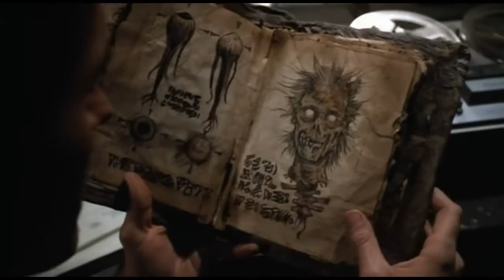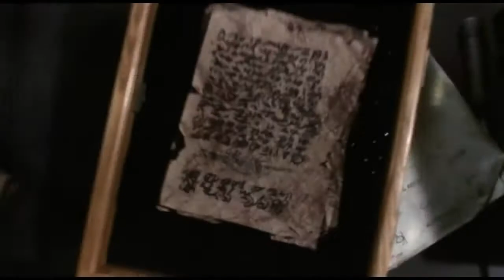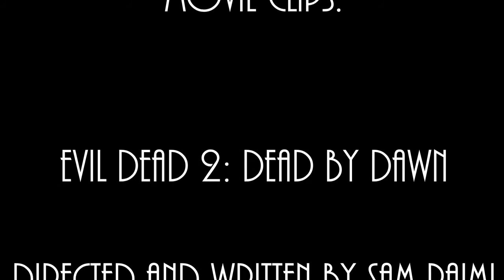Kissing Candice - Shop Smart (Official Fan Music Video)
Sometimes, a fan of ours makes something so amazing that we want it to become part of the official KC realm. That is the case with this! Michael Pruitt took our song "Shop Smart", a lyrical ode to our favorite horror franchise Evil Dead, and set it to footage from the films.

We couldn't have wished for a better music video! Although the song is off our 2015 album Blind Until We Burn, it sticks around in our setlist as it is a fan favorite.

New Kissing Candice full length album MANIFEST out this year! For now, go back and listen to our last album that featured this track, BLIND UNTIL WE BURN which can be streamed anywhere, or purchased on limited edition vinyl and cassette from our website.

Music Video:
Footage from the original Evil Dead Trilogy compiled by Michael Pruitt.

Kissing Candice at time of recording was:
Aunt Donna (Joey Simpson/@kissingjoey666) - Vocals
Grip (Mike Grippo/@algrippone) - Bass
Dreamer (Tom Sciro/@thedreamboat138) - Guitar/Vocals
Walter Dicristina (@walterkazmier)

Lyrics by Kissing Candice
Produced/Mixed/Mastered by Jeremy Comitas

LYRICS:
Press play to open up the door
And see the sights
I guarantee you’ll never see
There’s something just not right
(just not right)
My friends and I are here to get away
Won’t they let us be?
I place my hands upon the Necronomicon
(Necronomicon)
(Necronomicon)
The book of the dead
Has gotten to my head
We’re all gonna die
Picked off one by one
It’s not you
Who you were
You’re not alive and not human
You won’t escape
Oh my God
Those three short words
The time has come
Oh
Can you hear the sound?
Of the Deadites tearing the place down
Oh
Can you feel it now?
The Necronomicon
Is sure to unleash
The army of the deceased
Dead by dawn
Dead by dawn
Dead by dawn
DEAD BY DAWN
It’s not you
Who you were
You won’t escape
Dead by dawn
I get the feeling something’s gonna go wrong
Dead by dawn
Dead by dawn
Dead by dawn

Written and Performed by Kissing Candice